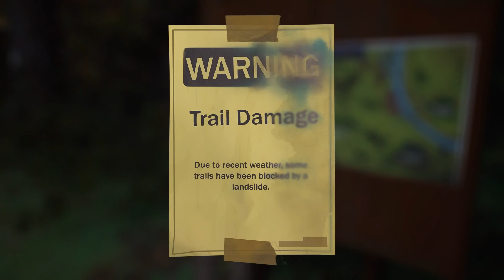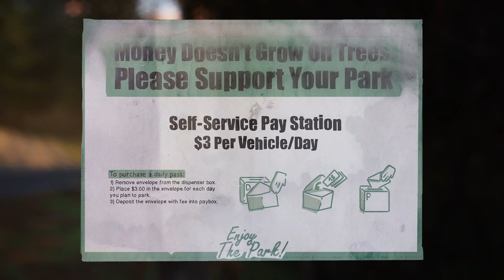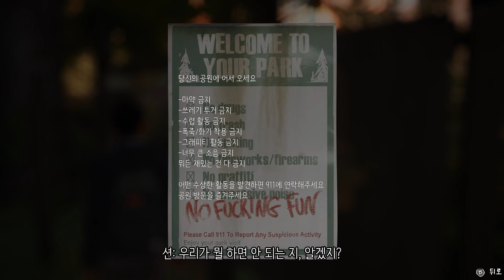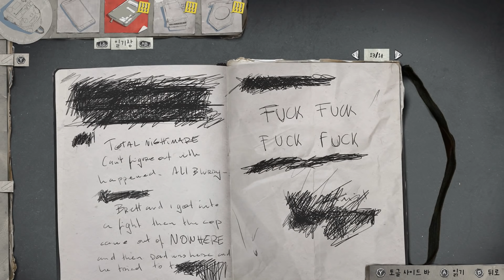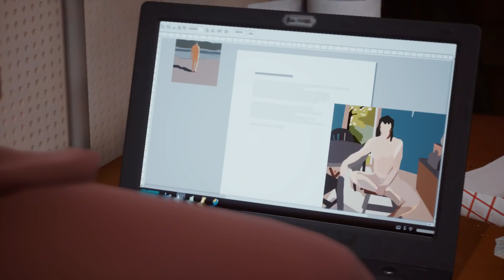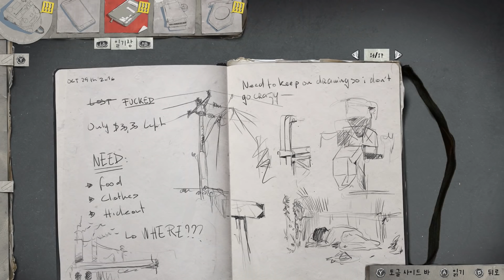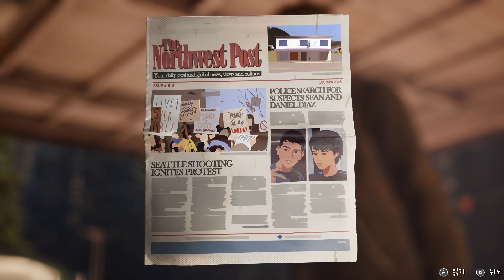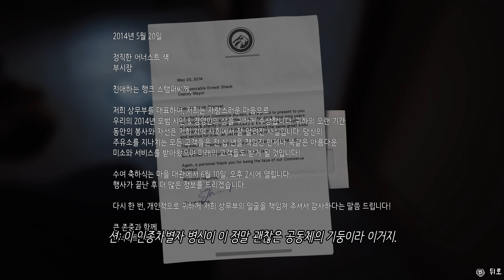라이프 이즈 스트레인지2 EP1 #2